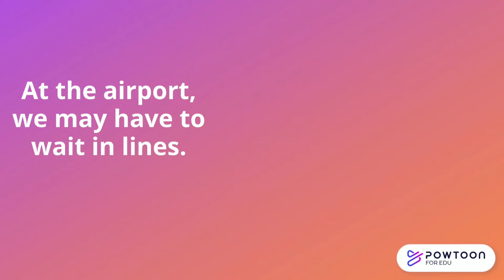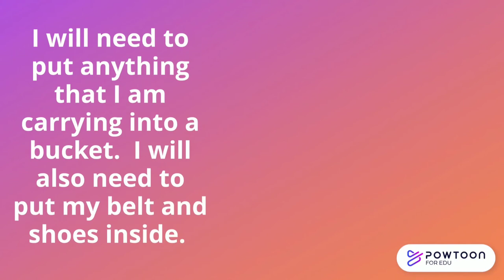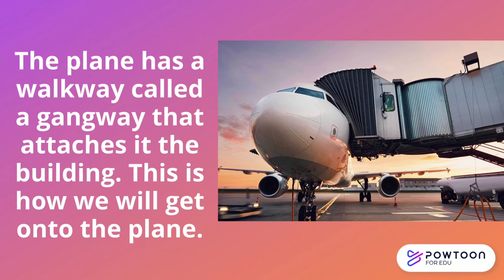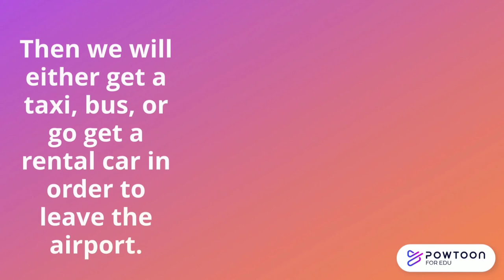TRAVELING ON AN AIRPLANE SOCIAL STORY // Animated Social Story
Traveling with a autism or sensory processing disorder can be a huge challenge.  There are so many unknown things that are happening.  The amount of new things in addition to the large amount of activity going on in the airport can be overwhelming for anyone, but will be especially for those with sensory challenges.  Use this social story for your child when you are going on a plane ride.  This will help tell them where they will be going, why, and what to expect.  Pictures help introduce the concept with visuals to increase comprehension of the items discussed in the video.

Traveling with a autism or sensory processing disorder can be a huge challenge.  There are so many unknown things that are happening.  The amount of new things in addition to the large amount of activity going on in the airport can be overwhelming for anyone, but will be especially for those with sensory challenges.  Here are my top 5 tips for traveling with children with sensory needs. Many of these tips can be applied for all children as well!

HI! My name is Mallorie and I am have been a teacher for 12 years and am a mom to a wonderful 7 year old son who loves to learn, read, and create things.  He also happens to have ADHD, Sensory Processing Disorder, borderline Autism, is medically complex, and has anxiety.  We have been through a lot together through his entire life, starting with a NICU stay and surgeries throughout his life.  We have had tough times before and during the diagnosis of each disorder.  It has been a lot of time researching, experimenting, attending therapies, IEP meetings, and meeting with doctors.  I am very passionate about educating parents and teachers about different disorders and learning disabilities.  It is important to me to show people that these children are not just about focus and not being able to sit still! If we understand them and how their brain works, we can become their advocate and best ally in making their lives better and to help them reach their fullest potential.  Join us on our channel for this and much more!!

Please note: I am not a licensed professional in this area, but I have done tons of research to ensure I'm giving my son the best care possible and so I can understand what he is going through all of these suggestions are from my perspective and experiences.